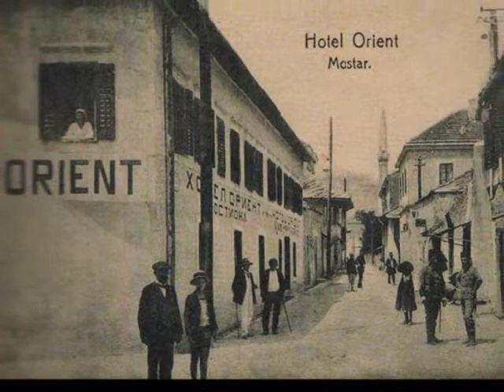Mostar - moda 1900tih.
Nosnje stanovnika Mostara i okoline